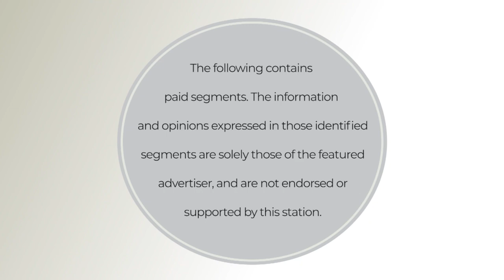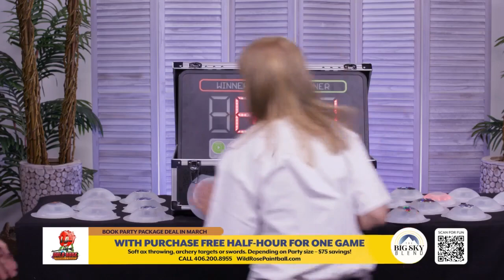Wild Rose Paintball is Montana’s Family Entertainment Center